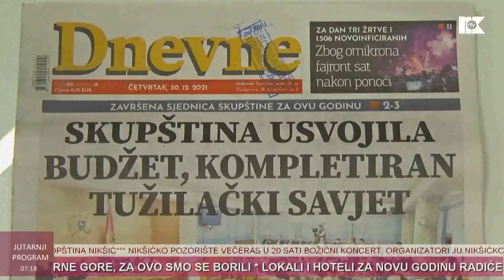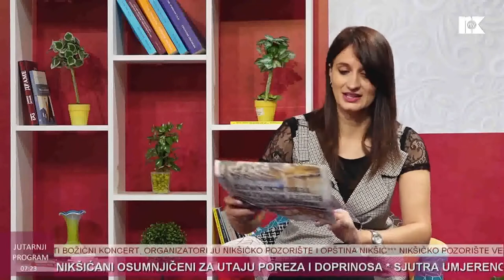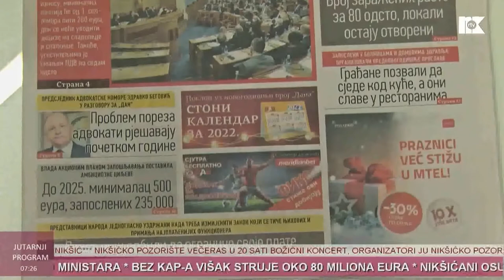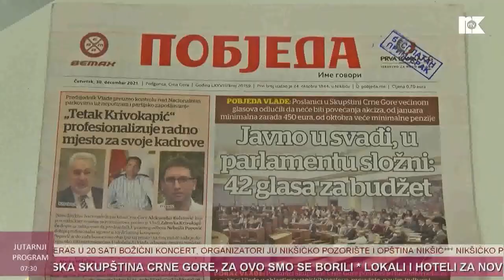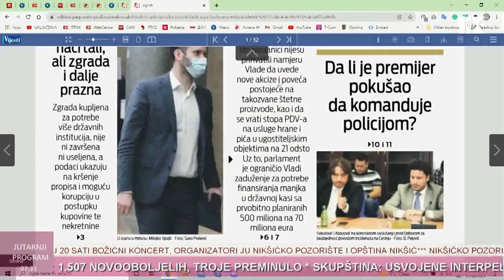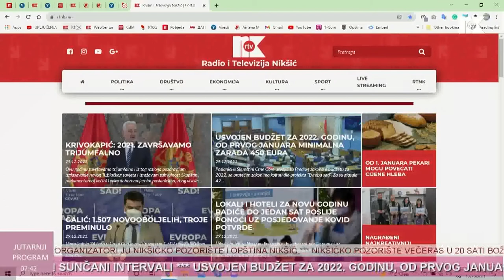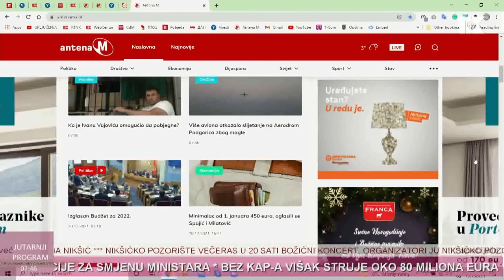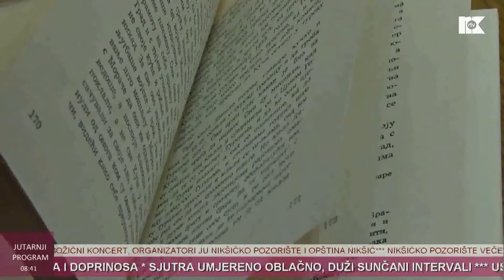Jutarnji program 30 decembar 2021